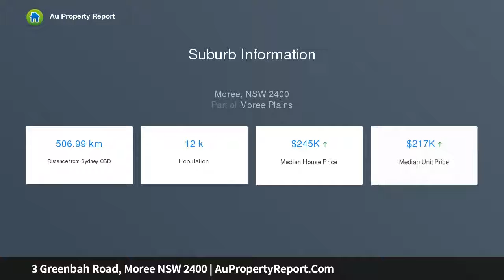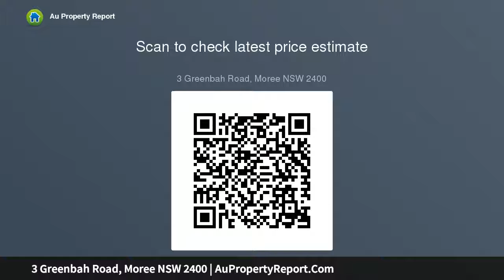3 Greenbah Road, Moree NSW 2400 | AuPropertyReport.Com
3 Greenbah Road, Moree NSW 2400
Property Type: house
Bedrooms: 3
Bathrooms: 3
Car Space: 2